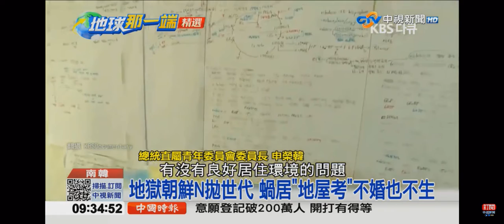2021-07-10中視0900即時新聞現場-地球那一端精選